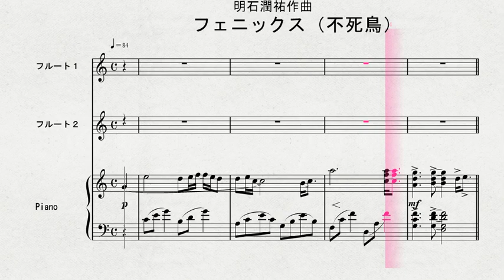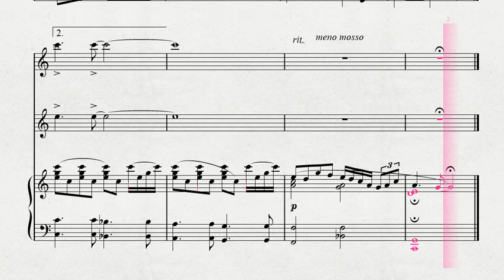明石潤祐作曲 「フェニックス（不死鳥）」 FL2 伴奏